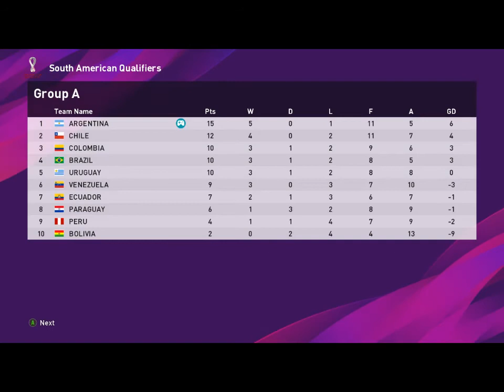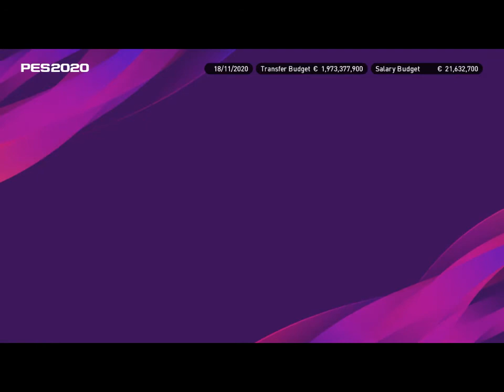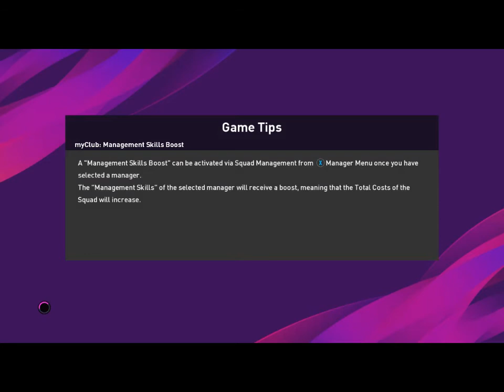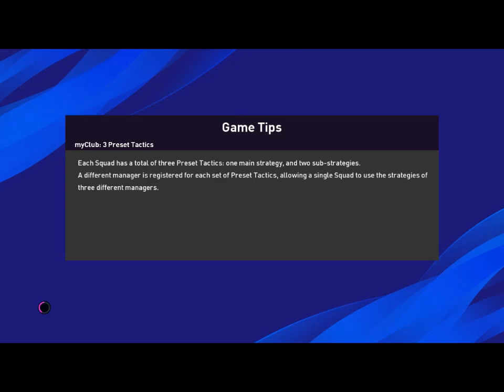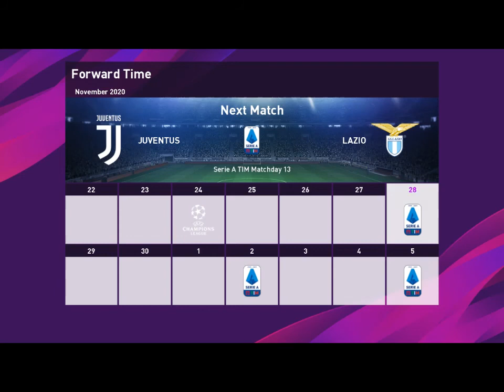PES 2020 JUVENTUS CAREER MODE #17 FIORENTINA+ROMA+LAZIO THREE HUGE GAMES IN THE SERIE A !!!